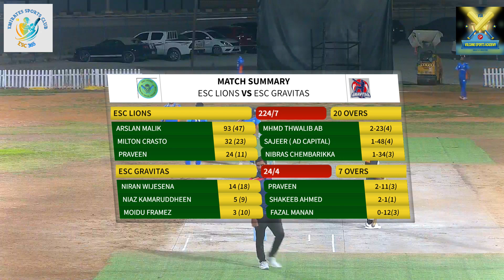ESC LIONS &ESC GRAVITAS PART 02 capture 15 October 2024 10 26 56 PM